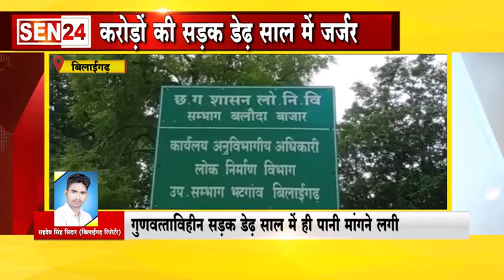बिलाईगढ़: सरसीवां से सरायपाली जाने वाली मुख्य सड़क मार्ग पूर्णरूप से जर्जर ..दुर्घटना होने का डर !